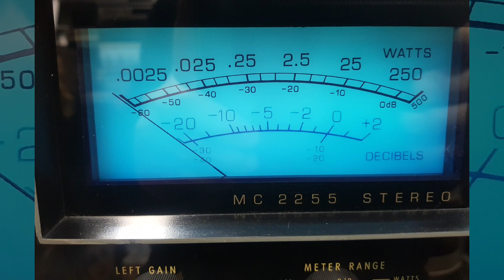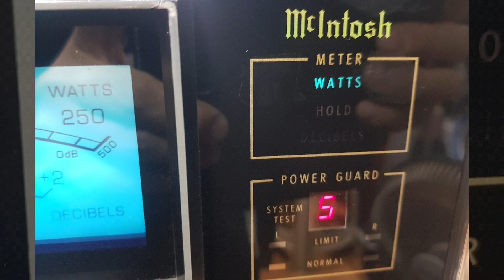MC2255 수리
파워앰프 수리내용

프리앰프 쪽  좌우 보드 오버홀 각 3개씩
기판 크리닝.
노이즈 수리.
전면 판넬 깜빡임 수리
볼륨 4개 수리
Watt  램프 회로 수리
전체 디테일 크리닝
조정